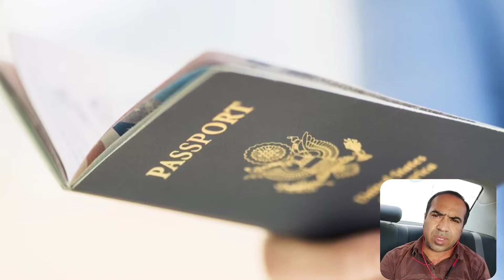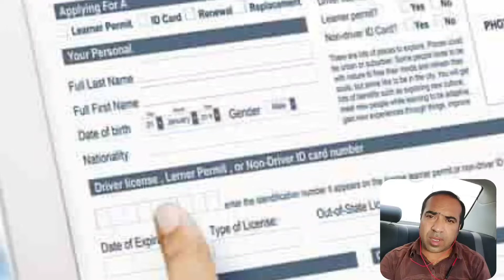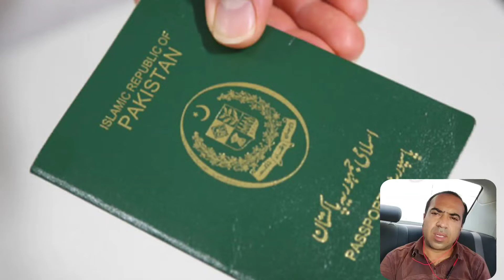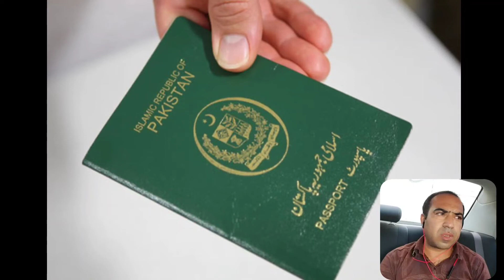important information about passport In dubai | dubai legal news | dubai Asad vlog | dubai law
Are employers allowed to Hold your Passport Legally in UAE

UAE Dubai Arbab Passport Nai De Raha | Know Your Legal Rights | Loyalty Become Slavery ?

Dubai Legal Procedure to Get Pasaport from Company | What to Do if Company Don't Return my Passport?
pakistani deported
pakistani deported duabi
 UAE immigration
Work visa of dubai
Dubai visit visa
 UAe work visa
 pakistani deported from dubai
pakistan airport
 dubai airport
 UAE new travel rules
 UAE visa police 2023
urdupoint videos
 UAE
dubai

video discriprion

Employers keeping their employees
passports may be a sensitive subject
but it is important to be informed of your rights and understand the law in the UAE.
It is critical that before we go overseas to look for chances, we understand certain situations and are prepared to handle them appropriately.

Watch the Video to know more about this Law.

"""""""""""""""""""""""ur queries """"""""""""""""""""""

company agar passport nhn Deti to ye kam kro
 Dubai rule for passport
 what should I do if Company dont return my passport
 dubai legal right of employee
rights for labour
 dubai labour rules
passport legal right in dubai
 dubai rules for passport hold
dubai wali sarkar
legal ways to get back your passport from Company in Dubai
 legal ways to get your passport from employer
 uae labour law for passport
dubai vlogs
indian vlog
Dubai
Dubai Tech
Dubai infotech
Info tech
Dubai Jobs
dubai uae labor act. uae dubai labour law action company passport not refundable company uae
 company not giving passport
live talk dubai
 hindi news
indian passport
indian passport in dubai
 company passport nahi de raha hai to kya kare passport
dubai passport rule